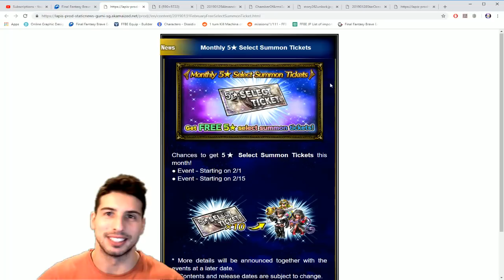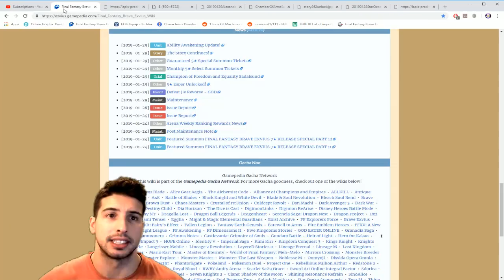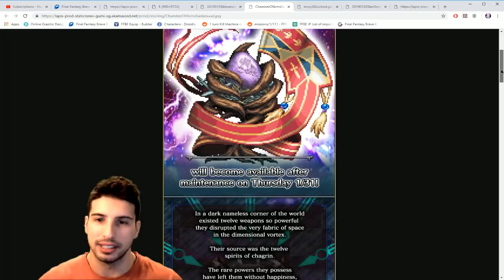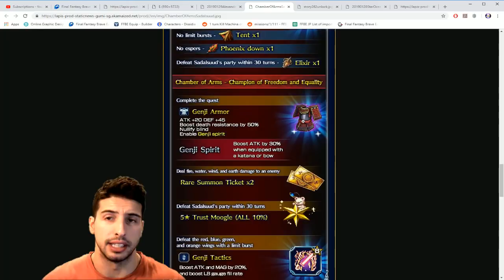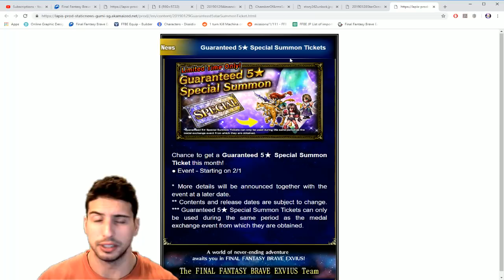FREE 5* Ticket & more News - [FFBE] - Final Fantasy Brave Exvius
Let's cover the news that got released in game today in Final Fantasy Brave Exvius.